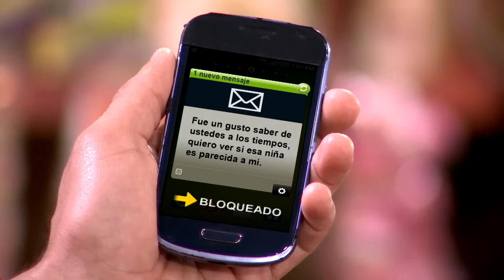Así Pasa | Capítulo 170 - Temporada 2 | Ecuavisa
Disfruta la segunda temporada de ¡Así Pasa! No te pierdas los mejores momentos y las ocurrencias de Yulexi Betsabé, Stalyn, Mamá Rosa y el resto de carismáticos personajes.
Esta divertida historia gira en torno a Eduardo, un vendedor de servicios fúnebres que día a día tiene que lidiar con la incompetencia de sus dos empleados, Stanley y Yulexy.

Efraín Ruales - Eduardo Bayas / El Taita Carolina Piechestein – Débora "Deby" Narváez de Bayas Claudia Camposano - Yulexi Betsabé Moreira Zambrano / Rusa María "La Secre" Christian Maquilón - Stalyn Peñaloza Vicente Romero - Goliat Muñoz / Doña Altagracia Tania Salas - Elvira Aguirre Raúl Santana - Patricio "Michico" Martín Calle - Feolipe / Abdula Miriam Murillo - Mamá Rosa.